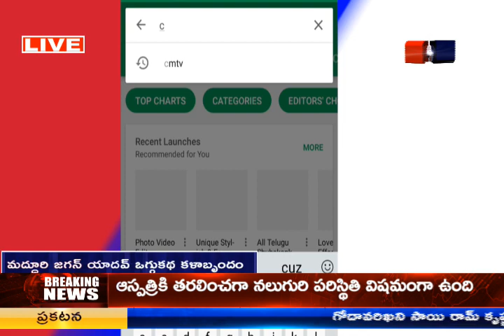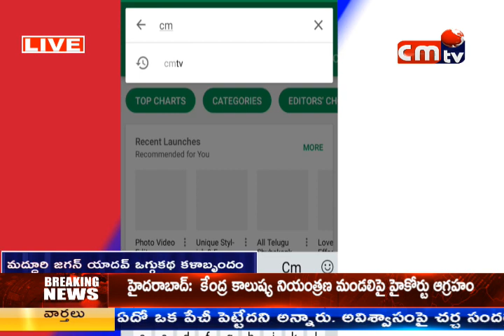CMTV (CoalMine TeleVisions) VASUNDARA DEVI OGGU KATHA JAGAN TEAM PART.2